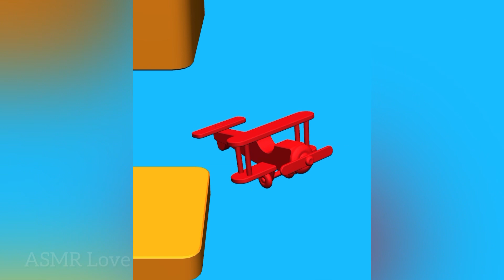❤️Crush Into Ball! Oddly satisfying Kinetic Sand ASMR slicing game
Crush Into Ball game is a very interesting game. This is the most satisfying antistress ASMR kinetic sand simulator cutting game.